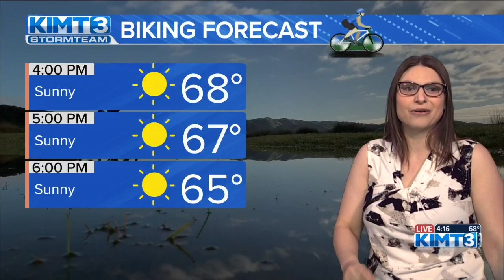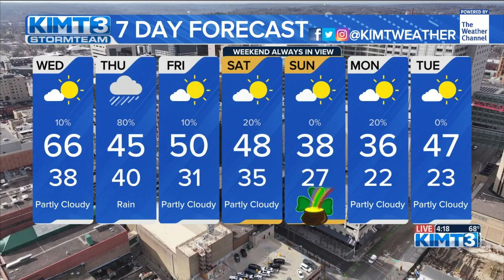Warm weather continues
Despite winds coming back in from the north, temperatures have still risen well above normal. Enjoy the winter warmth while we've got it because another dip in temps is on the way.